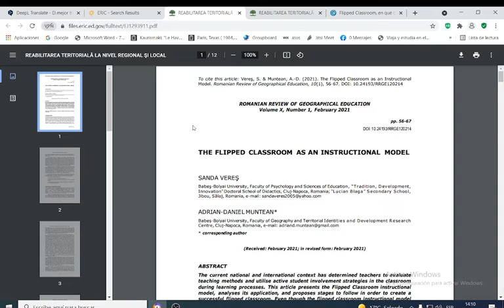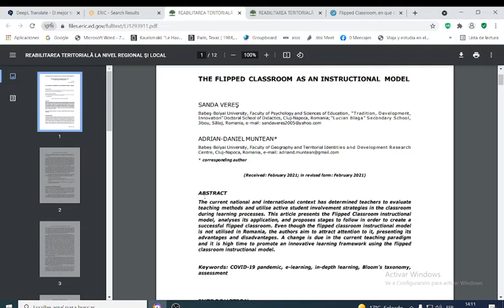Cómo buscar antecedentes internacionales para la Tesis | Tips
un tips para buscar antecedentes internacionales para la tesis es usar la base de datos ERIC.Soy el profesor Javier, docente de Metodología.Brindo asesoría en Tesis y SPSS +51‪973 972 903‬